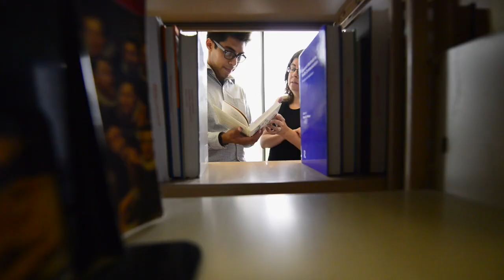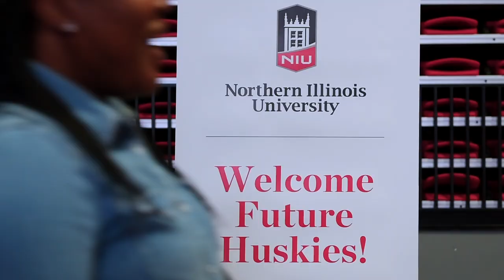A score doesn't tell your story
NIU leaders discuss the new test-blind admissions policy and how implementing a holistic review process will highlight a student’s academic preparation and performance, motivation, resilience, and resourcefulness. Visit niu.edu/test-blind to learn more.